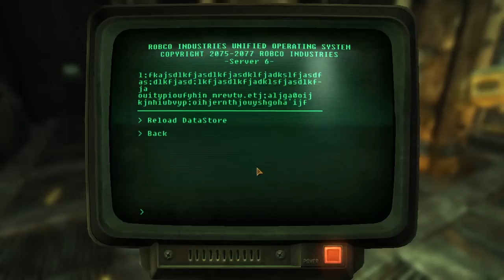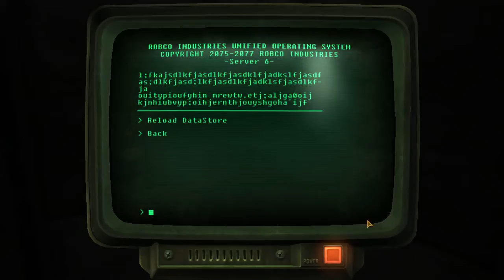Fallout New Vegas|86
We clear out Cottonwood Cove